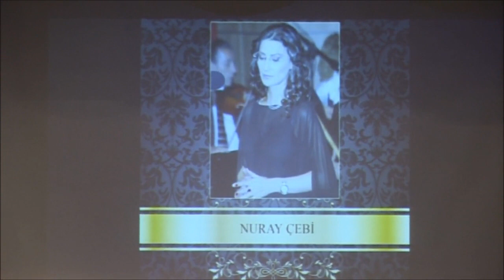Nuray Çebi - Ah Bu Gönül Varya Bu Deli Gönül (Nihâvend)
Beste: Yaşar ABRUR
Güfte: Sevinç ATAN
Makam: Nihâvend